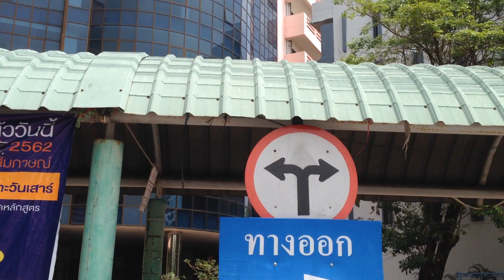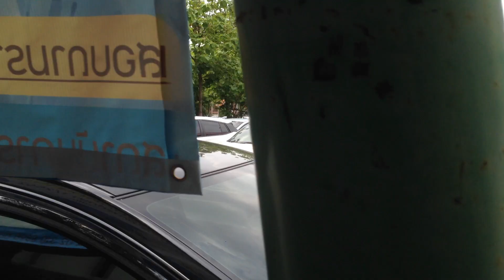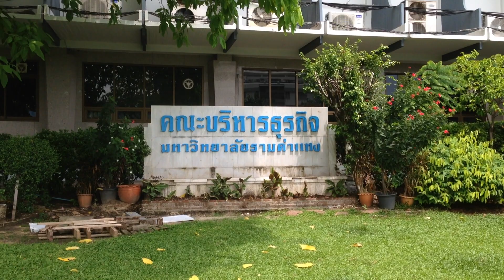คิดถึง ม. ราม(จากหอสมุด ถึง คณะบริหารธุรกิจ) ตอนที่ 3 | เกรทตี้ ฟรีสไตล์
คลิกดูคลิปทั้งหมดได้จากลิงค์ด้านล่างนี้ได้เลย